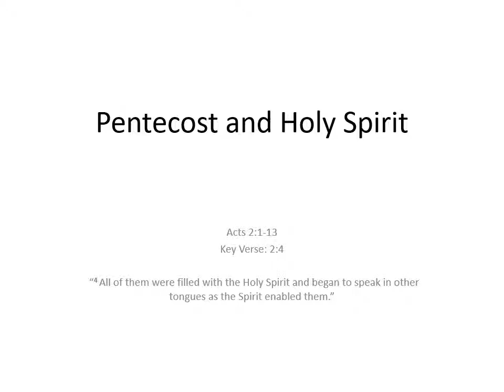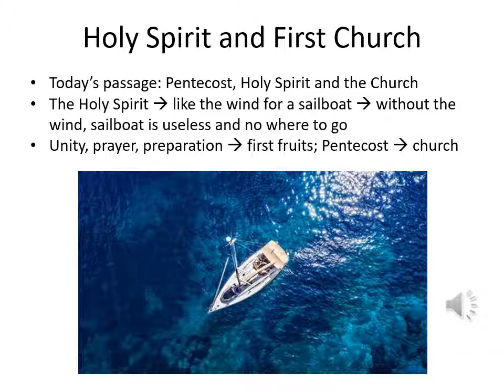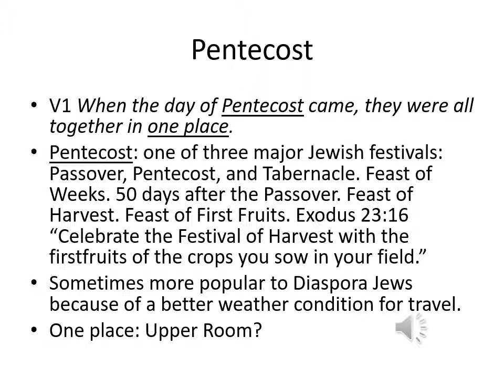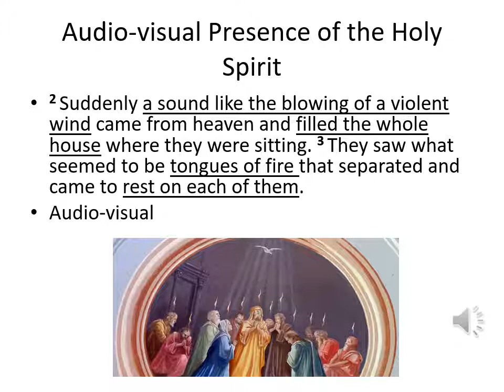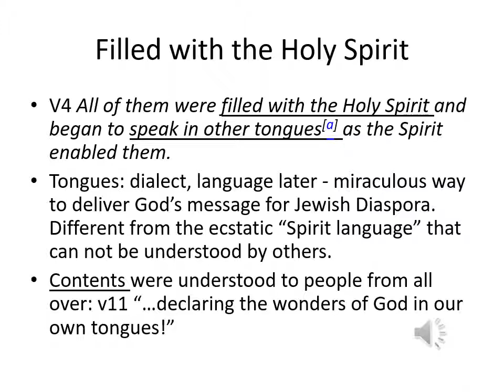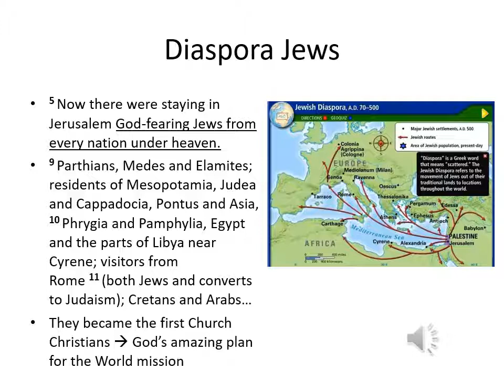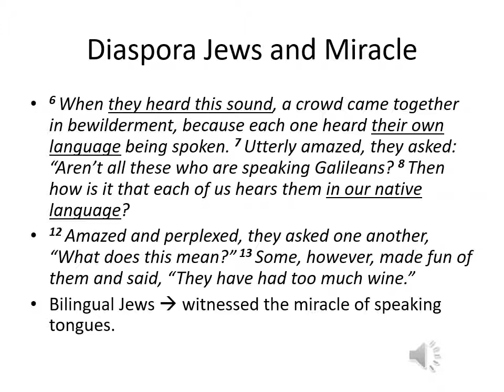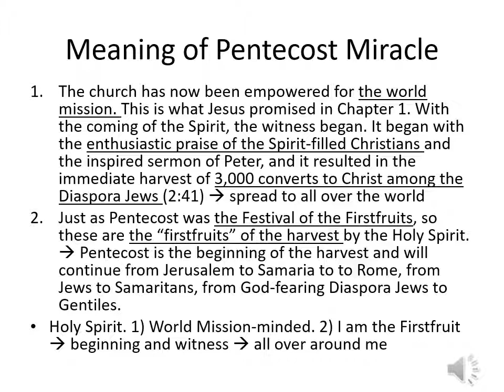Bible / Acts 2:1-13 / Pentecost and Holy Spirit CC en Español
In this video Dr. Cho explains the Bible message Acts 2:1-13